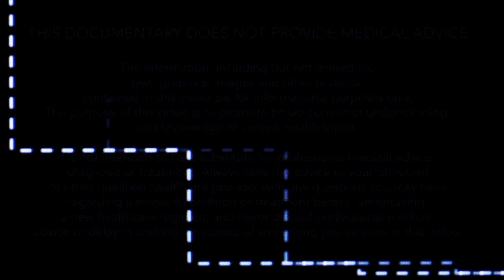About Cannabis and Cancer - Trailer (Vyre Network)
About Cannabis and Cancer

An inspiring examination of the folk who use and defend treating cancer and other illnesses with Cannabis.

Director Jeremy Norrie
Starring Eddie Funxta
Genre Documentary

Download Vyre on Apple TV, Roku, Amazon Fire Stick, Android, iPhone